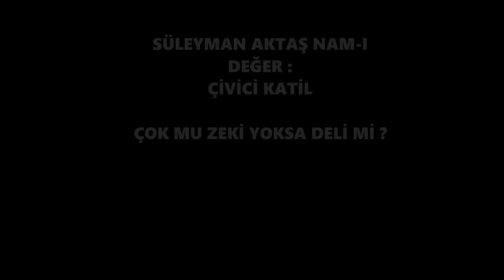Türkiyenin EN PSİKOPAT SERİ KATİLİ : ÇİVİCİ KATİL (Süleyman Aktaş)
Türkiyenin en büyük katili olan Süleyman Aktaş

Ben Necdet;
Hayat'ta Hoşuma Giden ve İlgimi Çeken Şeyleri Bir Video da Derleyip Size Sunuyorum

Seslendiren : DOĞAN FIÇICI